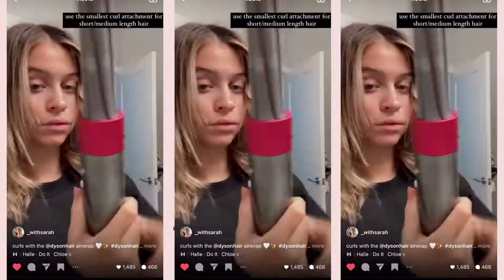WEEKLY VLOG: 20 week anatomy scan, exercising during pregnancy, how to use the dyson airwrap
Join me today for another WEEKLY VLOG! This week's video is packed with a ton of content including my 20 week anatomy scan and fore warning there are tears. You'll see, my hormones are taking over my life but, I do go in depth about my 20 week 3D anatomy/ultrasound scan at the end of the video so make sure you watch it all! I also share how I am attempting to keep up with exercising during pregnancy and what workouts/routines I am following. As always, consult with your doctor prior to any exercise as this is just my personal experience which has been OK'd by a GP.

So, I decided to give you a tutorial full of tips and tricks on how to use the Dyson Airwrap to make your hair voluminous and shin. It's my go to hairstyling tool right now.

If you aren't following me on Instagram, then you should be, but if you're not - you can find me @_withsarah. I am a lifestyle and beauty blogger from Boston and I am actively always sharing new beauty tips, fashion inspo and pregnancy life on the gram.

Glow Finish -
Glow Blow Dry Primer -
Pacifica Conditioner -
Pacifica Shampoo -
Dyson Airwrap -

x Sarah Lapierre (@_withsarah)